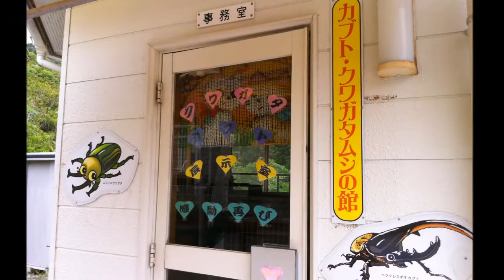ブギウギタウン延岡【Nonon】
延岡の活性化ソングで
今度発売です❤️

作詞/ 秦節夫
作曲/ 金子裕則
歌/ Nonon